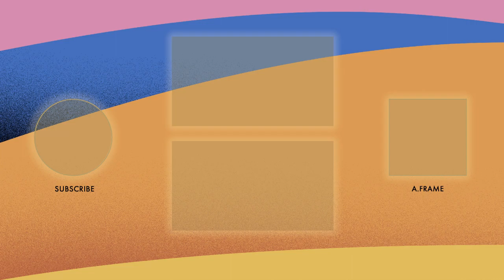"Two Distant Strangers" Wins Best Live Action Short Film | 93rd Oscars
Riz Ahmed presents Travon Free and Martin Desmond Roe with the Oscar for Best Live Action Short Film for "Two Distant Strangers" at the 93rd Oscars.